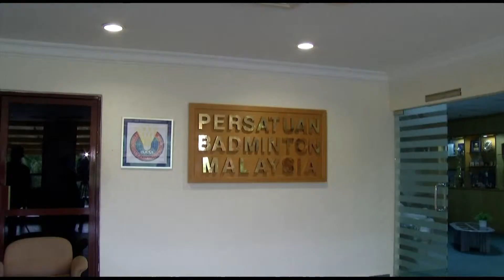Malaysian badminton player fails drugs test [AMBIENT]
A Malaysian men's badminton player fails a drugs test and is temporarily suspended, according to Norza Zakaria, deputy president of the Badminton Association of Malaysia, following widespread reports naming world number one Lee Chong Wei. The substance is rehabilitative, not performance enhancing.